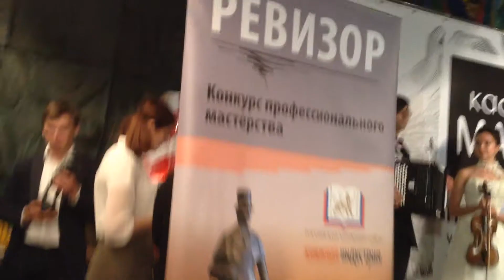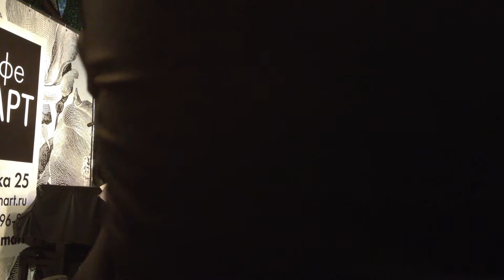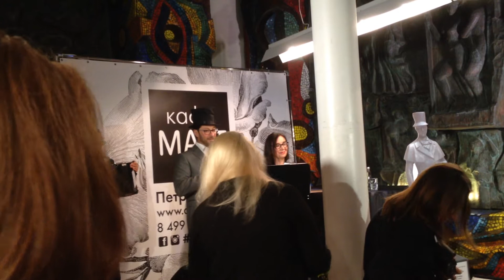Награждение лауреатов конкурса «Ревизор – 2017» Часть 1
Дмитрий Гасин — лауреат конкурса «Ревизор – 2017» в номинации "Профессионал. Блогер года"! Награждение лауреатов конкурса «Ревизор – 2017» Часть 1. Вот тройка призеров —Ольга Миклашевская, ведущая видеоблога «Ольга Миклашевская»;
Тамара Хакимова, ведущая канала «Приют мысли» (Победителю мои поздравления!); Andrey Reader, ведущий блога «My Reading ¦ Книги для подростков» в Instagram и «ВКонтакте». "Книжная индустрия": VI открытый конкурс профессионального мастерства «РЕВИЗОР» выходит на финишную прямую. По итогам интернет-голосования и голосования экспертов сформирован долгожданный шорт-лист. Финалисты определены в 14 номинациях.
Второй год подряд мы выбираем лучшего редактора, журналиста и специалиста книжной торговли в номинациях «Редактор года», «Журналист года» и «Продавец года». Кроме того, мы ввели новую номинацию – «Блогер года».
Организаторами конкурса являются: Федеральное агентство по печати и массовым коммуникациям, Российский книжный союз, Генеральная дирекция Московской международной книжной выставки-ярмарки и журнал «Книжная индустрия».
Напоминаем правила подсчета голосов. Финалисты определяются путем суммирования результатов интернет-голосования и голосования экспертов. При этом суммарное значение голосов экспертов в два раза выше значения интернет-голосования. В номинации «Продавец года» голосовали только эксперты.
Весь список финалистов в 14 номинациях — по ссылке:
В номинации "Блогер года" в финал вышел Дмитрий Гасин, создатель проекта «Видеоблог Дмитрия Гасина», автор издательства "Время". Видеоблог посвящен книгам и событиям книжного мира. В блоге собрано более тысячи видеорассказов о книгах разных жанров, литературных и научно-популярных журналах. Видеозаписи встреч и мероприятий с участием трехсот писателей, поэтов, деятелей культуры - в Москве, Санкт-Петербурге, Минске, Твери, Туле, Подольске, Иваново, Вологде. О блоге писал ряд изданий («Горький Медиа», "Пиши-Читай", "Папмамбук" и другие).

Как вести книжный видеоблог. Мастер-класс Дмитрия Гасина:
О детской литературе: что прочесть, кто пишет, где обсуждают? Более 170 ссылок:
Как сэкономить, покупая книги? -

Хорошего чтения!